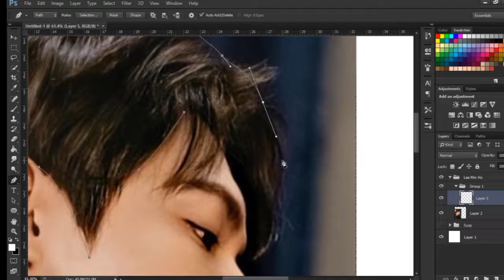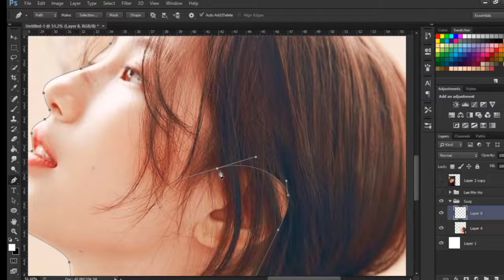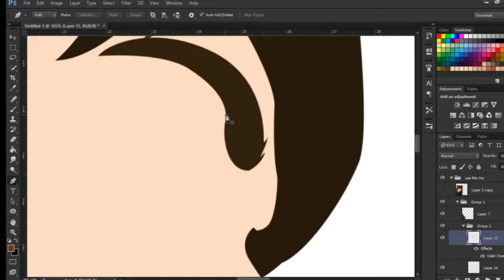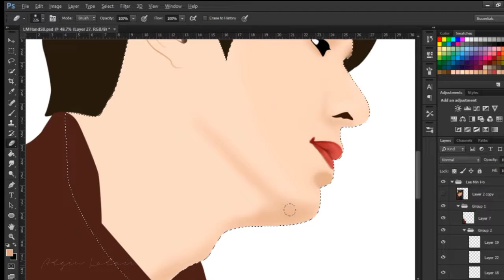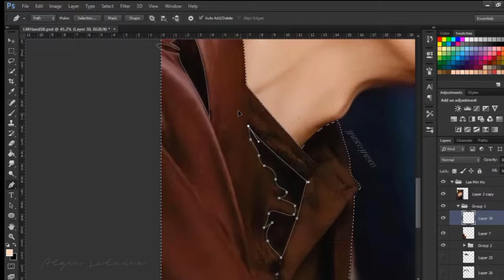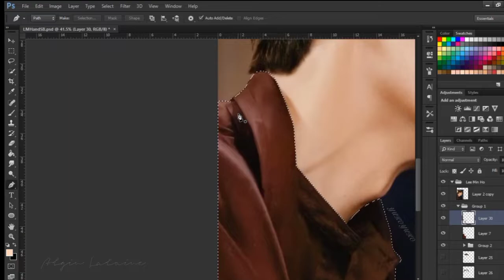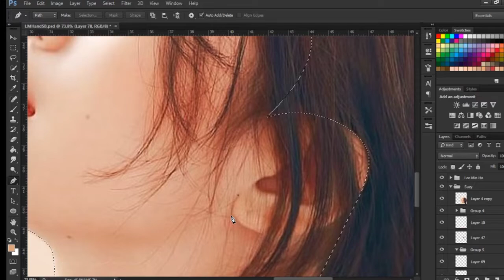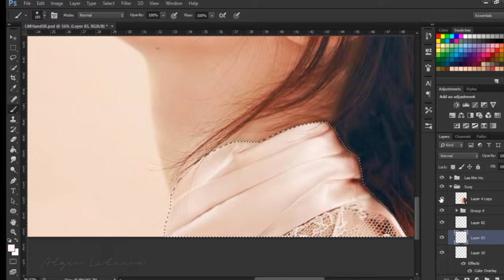COUPLE VECTOR ART | SPEEDART | ft. LEE MIN HO & SUZY BAE